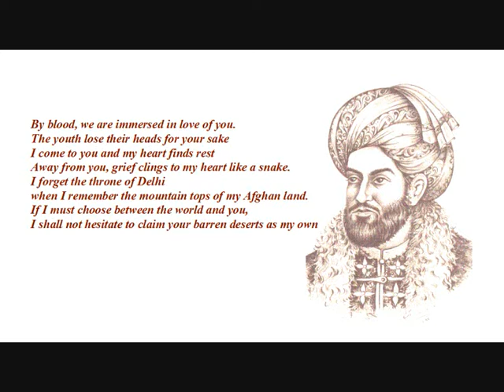Afghanistan: The Unconquered Land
A tribute to the National Heroes of the Afghan Nation...